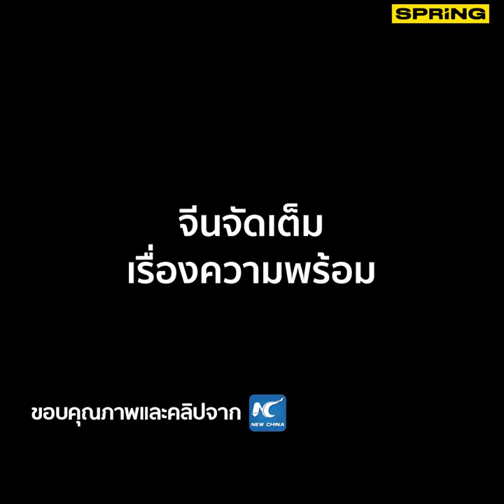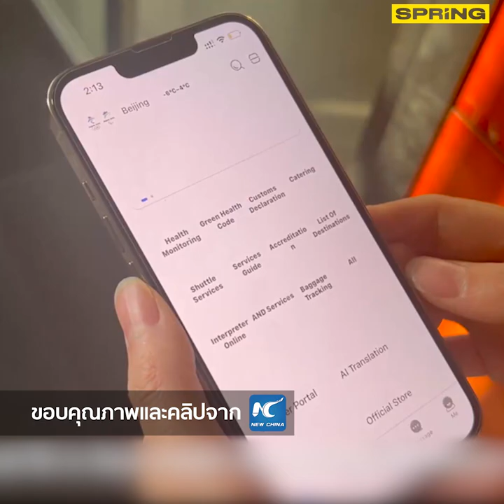ส่งกำลังใจ เชียร์นักกีฬาไทย ลุยโอลิมปิกฤดูหนาว l SPRiNG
อ่านเรื่องราวทั้งหมดที่นี่
โอลิมปิกฤดูหนาว กับ ไทย  ไม่ใช่เรื่องที่ไกลตัวกันเลย...รู้หรือไม่ ?  โอลิมปิกฤดูหนาวที่กำลังจะเปิดฉากขึ้น  มีนักกีฬาไทย เข้าร่วมการแข่งขันด้วย แม้ ไทย ไม่มีหิมะ แต่ไทยก็มีนักกีฬา
ได้ลุยโอลิมปิกฤดูหนาว  พวกเขาคือ... ความฝันเล็กๆ และเป็นความหวังของประเทศ